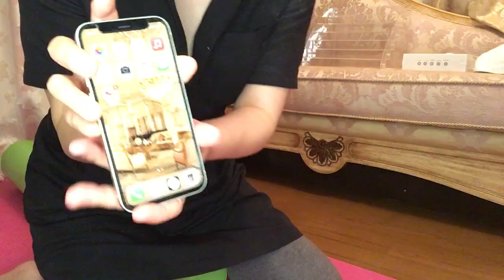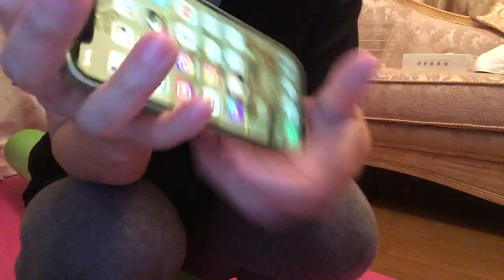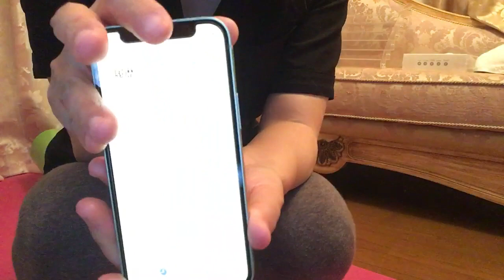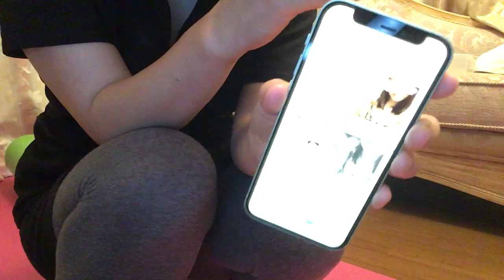機種変したら焦った 2021/07/09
広島　性感エステ　ラビングタッチ在籍
Rumiです

シティヘブンのわたしのページ↑